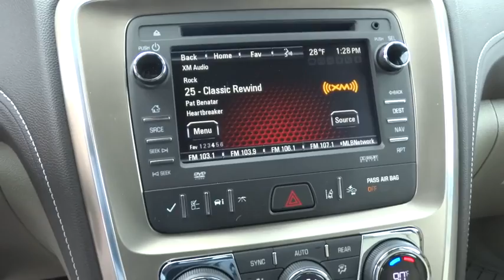2016 GMC Acadia Christiansburg VA, Blacksburg VA, Princeton WV, Beckley WV, Roanoke VA 2V647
2016 GMC Acadia